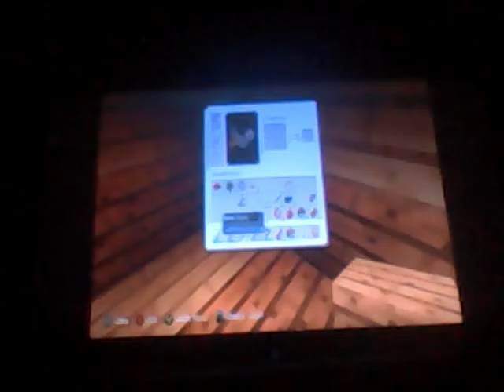Journey Continue \minecraft survival e2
Sorry the video ended without the out troe don't forget like and sub :)